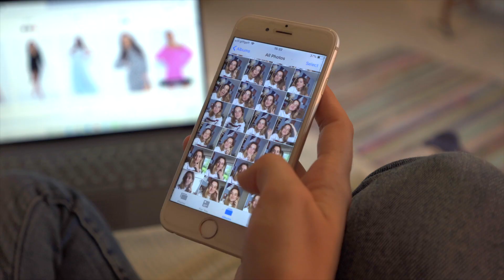WONDERLAND: Teaser Trailer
Saltmine Theatre Company presents WONDERLAND, a response to the urgent mental health crisis affecting young people following the pandemic.

Available as three separate film resources for secondary schools and packaged with workshop plans, WONDERLAND facilitates conversation and engagement with mental health issues in PSHE lessons.